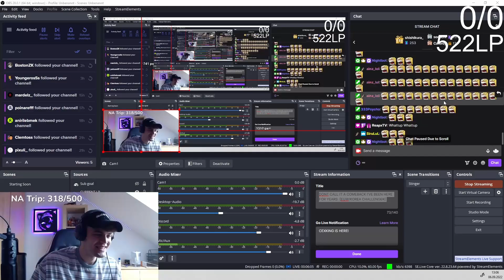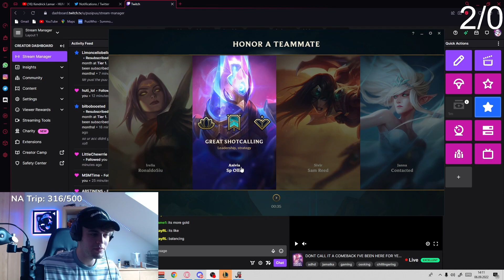I met IRELKING on my first day back !?